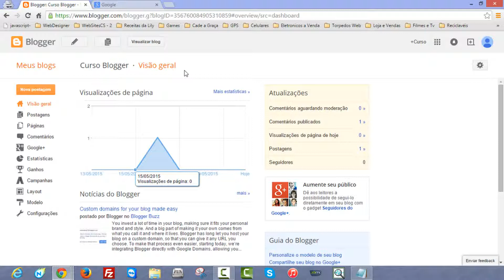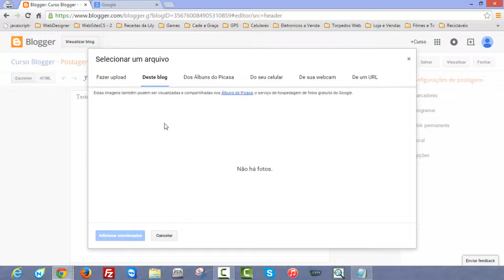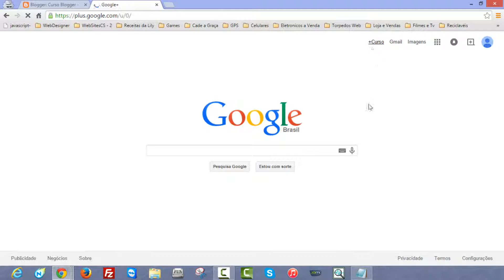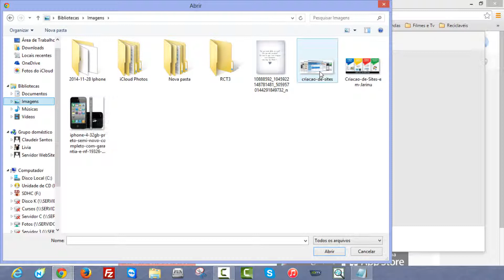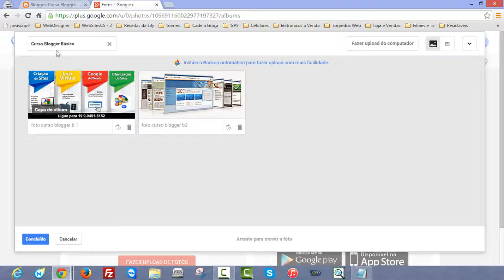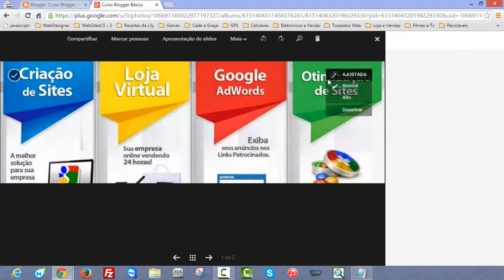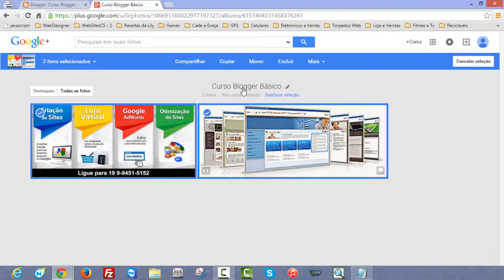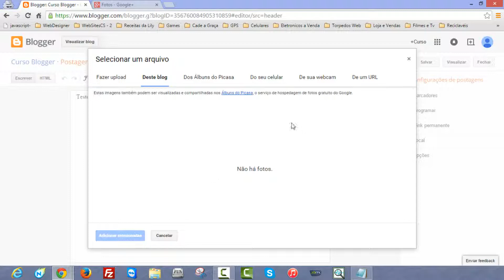Como apagar imagens do Blogger - Curso Blogger Básico Aula 18